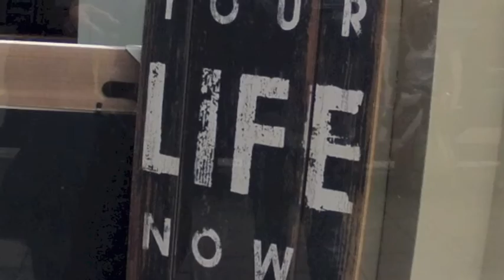Shopping In Kingston July 2012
A day shopping in kingston upon thames